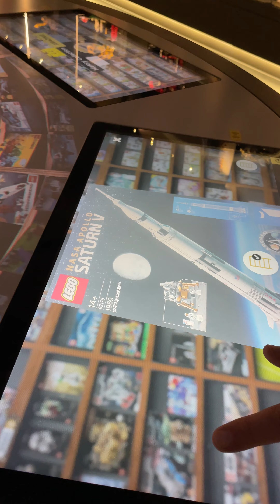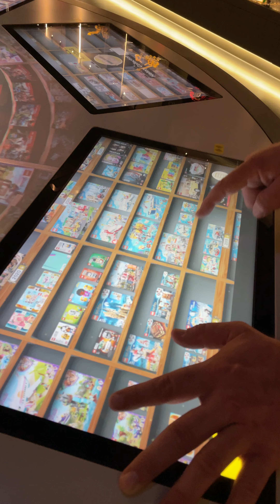Keeping Track Of LEGO Sets I Own At LEGO House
The History Collection in the basement level of LEGO House, in that area there is an interactive display where you can add sets you own to a digital shelf. It’s a fun activity, the only issue is that there is a limit to how many sets you can add. LEGO has underestimated the shelf space I need. 😂